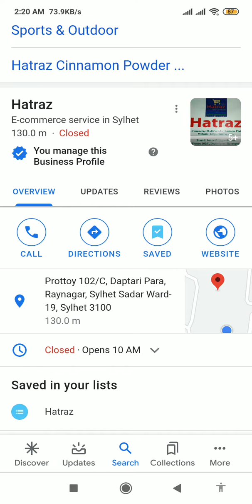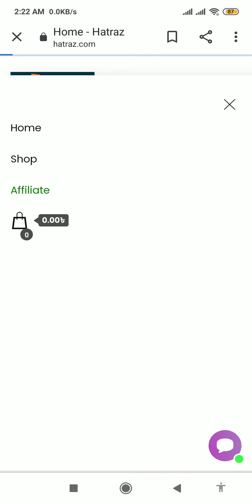Become an affiliate of hatraz.com (short direction via smartphone)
Affiliate Commission is 5% (Only after product delivered successfully and no more conditions).